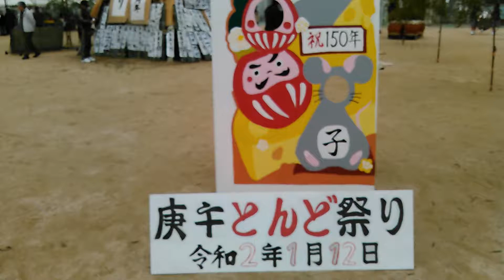庚午とんど祭２０２０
庚午小学校で盛大に行われました。